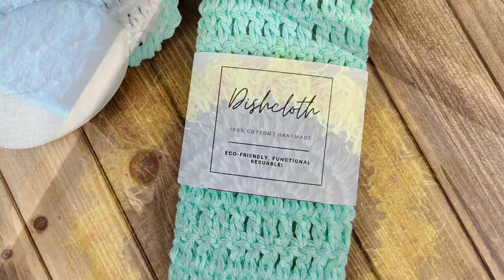Join the Kitchen & Bath Crochet-Along Summer 2022!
You're invited to join a 2022 summer crochet-along! The Kitchen & Bath Crochet-Along runs for 8 weeks. We'll be making amazing kitchen & bath crochet patterns like scrubbies, dishcloths, and more. I would love for you to join us! It is going to be a blast.

OR, Get the Kitchen & Bath Ebook with PDF patterns as well as cool dishcloth/scrubby labels